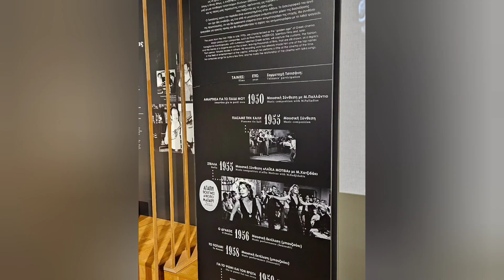Stadt Trikala und Tsitsanis Museum